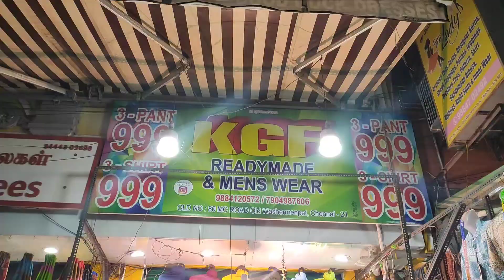kgf chapter 1🥳 kgf vicky mens wear KGF tamil chennai mc road 🥰KGF CHAPTER 1 MC ROAD🤩 ஆரம்பிக்கலாமா🤯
kgf chapter 1 kgf vicky mens wear KGF tamil chennai mc road KGF CHAPTER 1 ஆரம்பிக்கலாமா kgf menawear kgf dress shop chennai